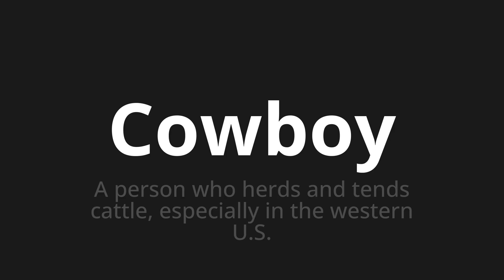How to pronounce Cowboy